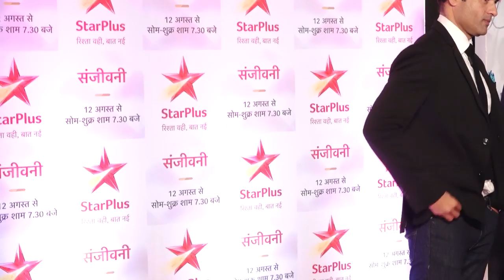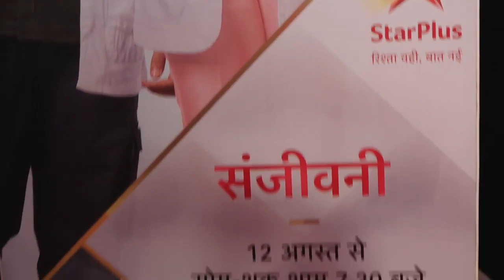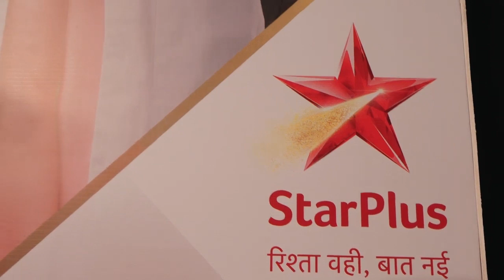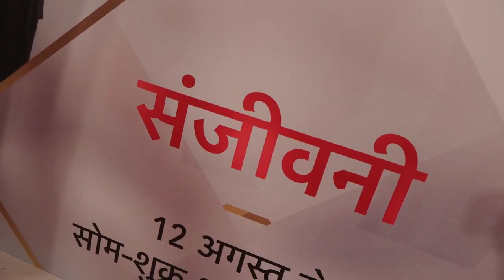Sanjivani GRAND Screening | Surbhi Chandna | Namit Khanna | Ronit Roy